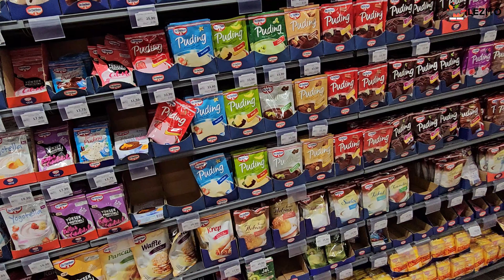🌞Sessiz VLOG 🍯 Tam kıvamında Un helvası 🦷 Diş Tedavisi-Yarım kanal tedavisi 🍽️ Kahvaltı 🔔 Lezito👍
Bugün sizlerle harika bir gün geçireceğimizi biliyorum. Hemen başlayalım!

🍯 **Kahvaltı Zamanı:**
Başlamadan önce güne enerjik bir başlangıç yapalım. Sağlıklı ve lezzetli bir kahvaltı için bu tarifi mutlaka denemelisiniz!

🦷 **Diş Tedavisi ve Yarım Kanal Tedavisi:**
Son zamanlarda diş sağlığına önem vermek önemli. Diş tedavisi ve yarım kanal tedavisiyle ilgili deneyimlerimi sizinle paylaşacağım.

🍽️ **Leziz Bir Mola:**
Yoğun bir günün ardından biraz mola vermek gerekiyor. Bugün sizlere tam kıvamında un helvası tarifimi paylaşacağım.

🌟 **Son Söz:**
Bugünkü vlogumuzda harika anlar yaşayacağımızı düşünüyorum. Un helvasından diş tedavisine, leziz bir kahvaltıdan lezito molasına kadar birbirinden güzel konulara değineceğiz. Sizlerden gelen yorumlarla etkileşimde bulunmayı unutmayın!

Sağlıklı günler dilerim ve hemen videomuza geçelim! 🎥✨

Watch:

 • Chopin - Nocturne in E flat major, Op...

Sessiz Vlog